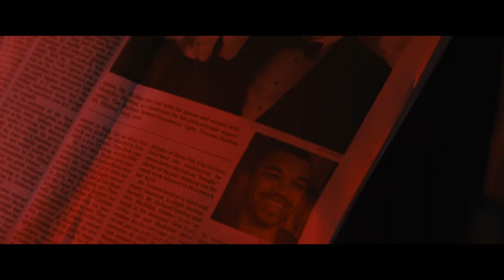Sharper - Official Trailer (2023) Sebastian Stan, Julianne Moore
Check out the trailer for Sharper, an upcoming neo-noir thriller movie starring Julianne Moore, Sebastian Stan, Justice Smith, Briana Middleton, Darren Goldstein, and John Lithgow.

No one is who they seem in Sharper, a neo-noir thriller of secrets and lies, set amongst New York City's bedrooms, barrooms and boardrooms. Characters compete for riches and power in a high stakes game of ambition, greed, lust and jealousy that will keep audiences guessing until the final moment.

The movie's producers are Erik Feig, Jessica Switch, Julianne Moore, Bart Freundlich, Brian Gatewood, and Alessandro Tanaka. Julia Hammer and Amy Herman serve as executive producers. It is written by Brian Gatewood and Alessandro Tanaka.

Sharper, directed by Benjamin Caron, will be available in select theaters on February 10 and February 17 on Apple TV+.